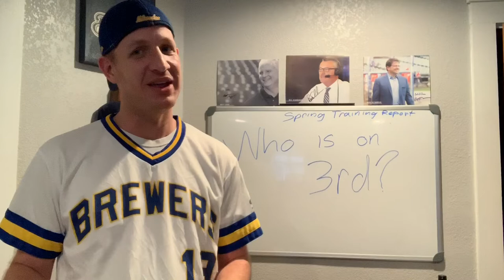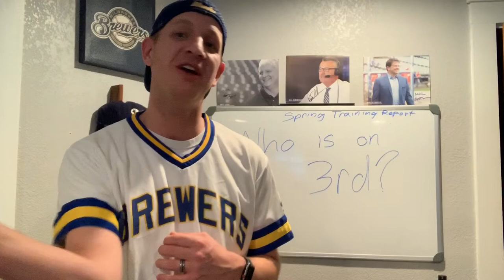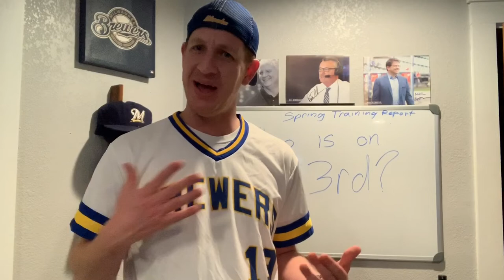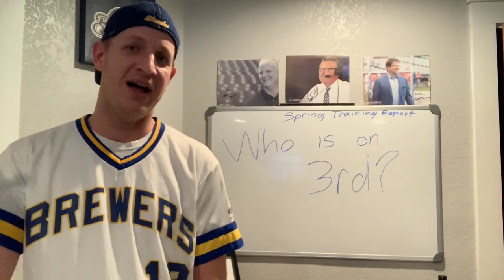Who is on Third? For the Milwaukee Brewers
Who is on third? If you don’t get that go ask your parents! Today we chat Milwaukee Brewers spring training and offseason news! Mike Moustakas playing second is a possible thing. Mike Moustakas is also changing his number. A couple of Minor league free agent surprises showed up in Brett Lawrie and Jay Jackson! We also take a minute to talk about starters not out getters. Jimmy Nelson update!

Conor Timmons does my logos!
Jer Bancroft created the Facebook cover photos!